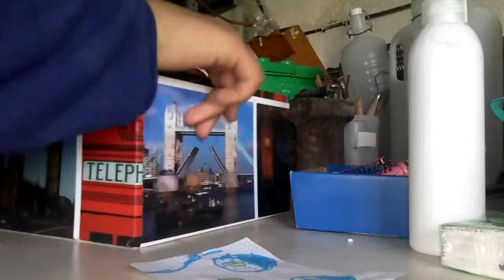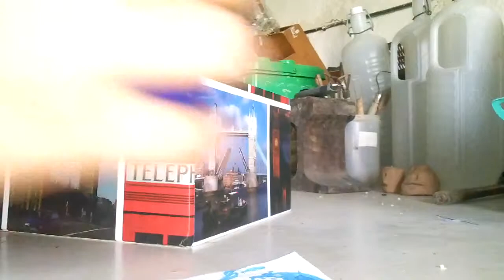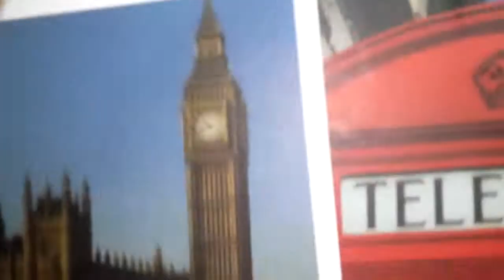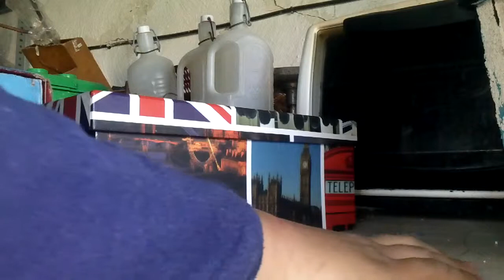FURBY #10- COMO PREPARAR LA MALETA PARA MI FURBY.